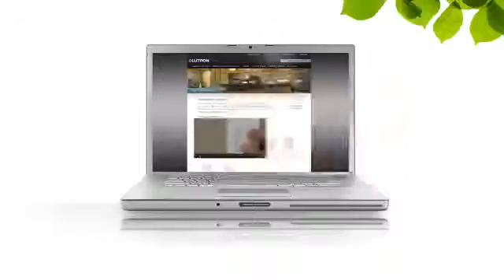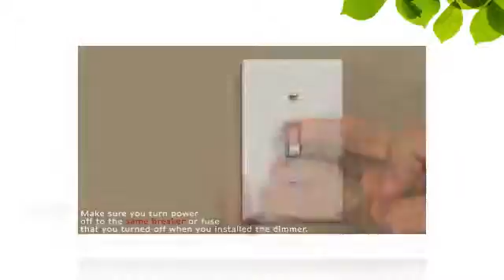Rewiring Lutron Maestro C•L Dimmers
Lutron Maestro C•L Dimmers: Rewiring an existing switch for use in 3 way applications.